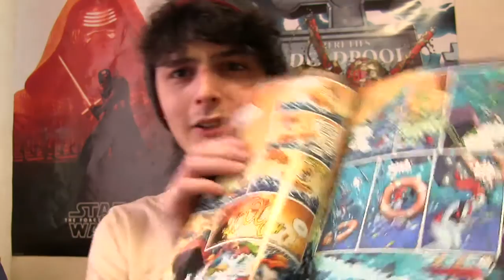Lootcrate Unboxing - March 2016 (VS)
Ali opens March's Lootcrate! This Month's Theme is "Vs"

Nerdiest Site on Planet Earth!
If you like TV, Film, Anime, Comics, Cosplay, Video Games or any Nerdy Stuff, we're the people to follow!